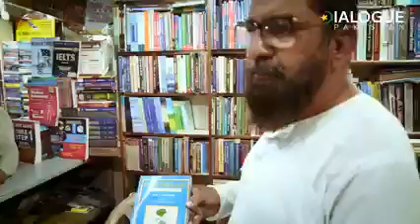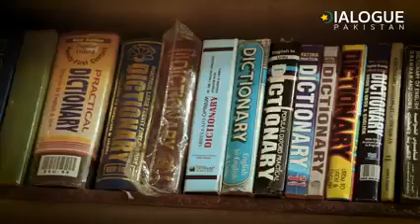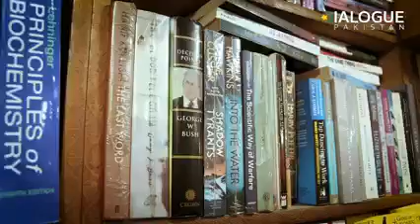History Of Famous Urdu Bazaar In Karachi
At first, in 1947, the Urdu bazaar started with a few stalls owned by immigrants. Later on, it was shifted to M.A Jinnah Road Saddar, where it standstill now.

The Urdu Bazaar is brimming with people with love for books, students, professors, and parents at any time of the day.